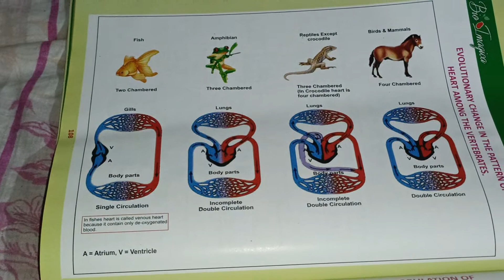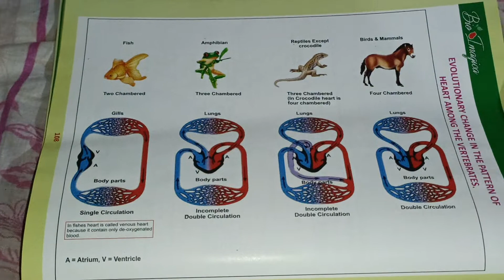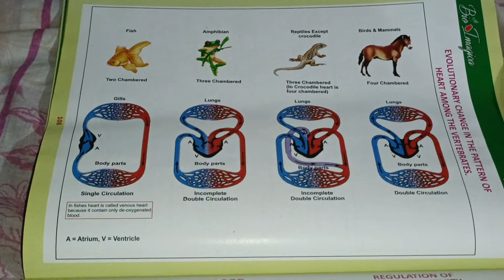Evolution of Heart chambers ❤️